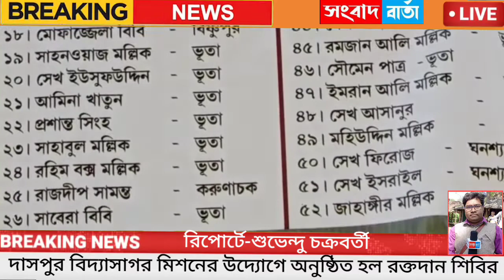দাসপুর বিদ্যাসাগর মিশনের উদ্যোগে নজরুল জন্মজয়ন্তী উপলক্ষ্যে অনুষ্ঠিত হল রক্তদান শিবির